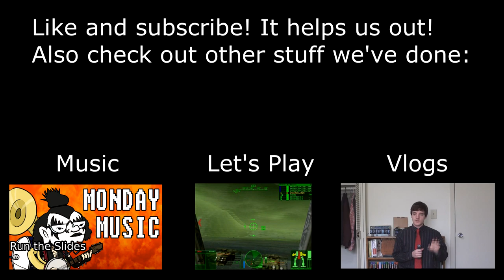Let's Ramble Over: Fallout New Vegas Part 44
You can download the game and play along with us!

Queen Latifah returns the Platinum Chip to Mr. House, who then explains that he is the savior of mankind! Naturally, all can elicit from our hero is bickering and eye-rolling because she's heard similar nonsense before. This is not a good way to spend a vacation.